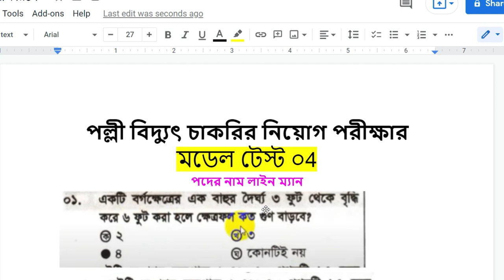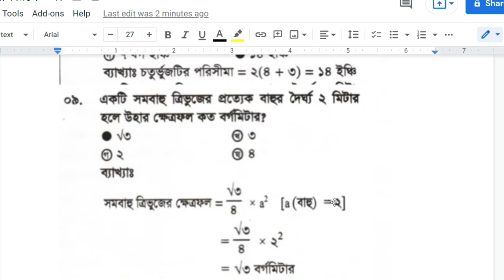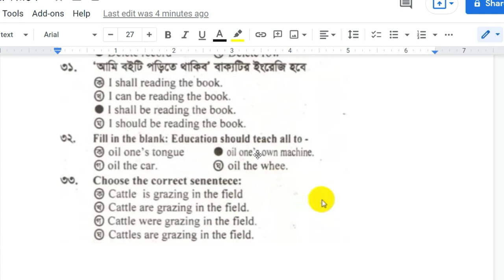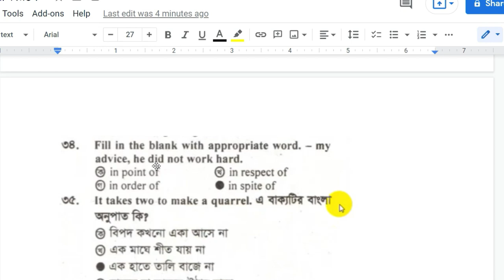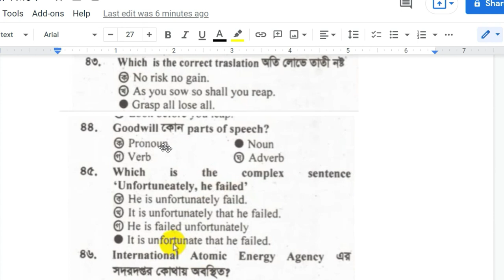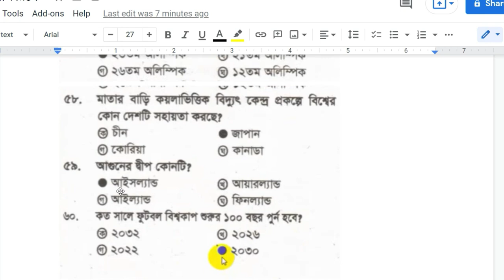palli bidyut lineman crew MCQ Exam 2021 । Job preparation I লাইনম্যান লিখিত পরীক্ষা 2021 I part 04